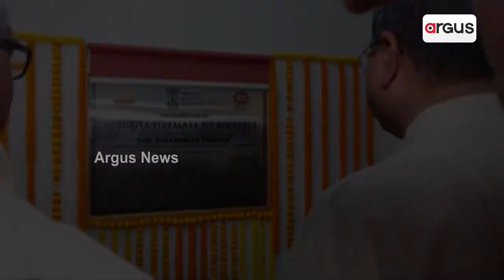Union Education Minister Dharmendra Pradhan lays foundation of 6 projects in NIT Rourkela